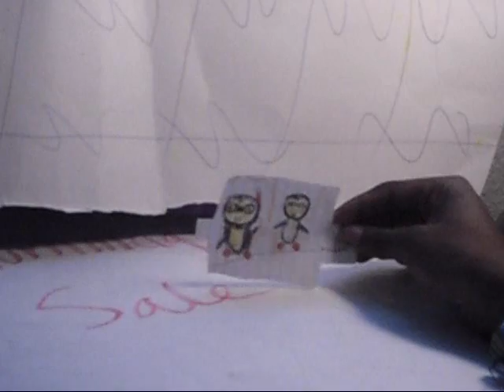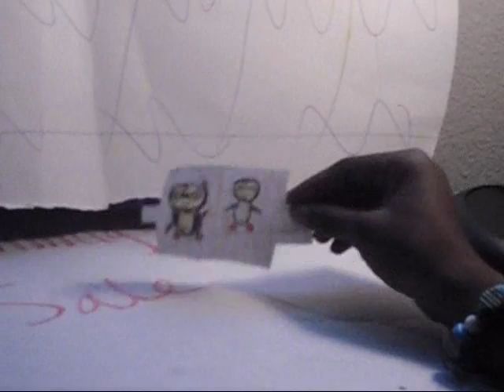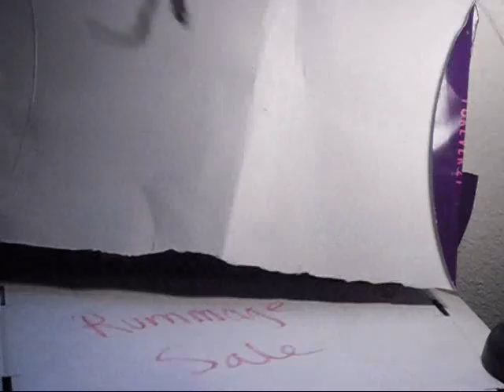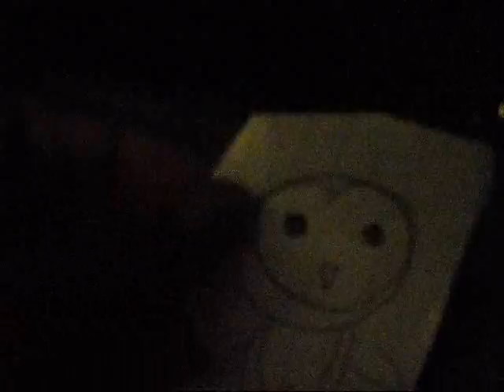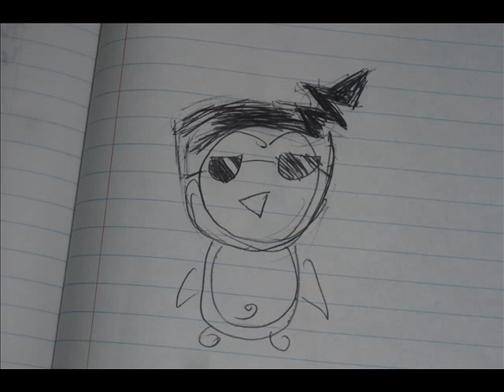PENGY TALES EPISODE 2_0001.wmv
This one is a commercial one. But, it's still funny. And long like the first one.